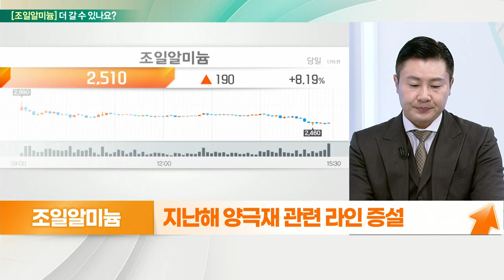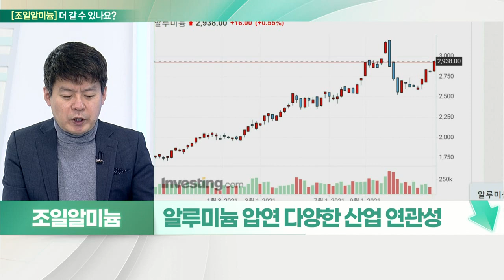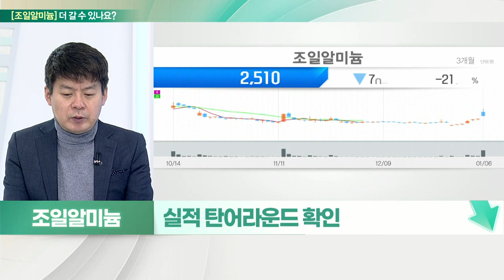조일알미늄... 성과 확인 필요 VS 알루미늄박 수요 증가_기대해도 괜찮아 (20210107)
조일알미늄 더 간다
- 알루미늄 압연제 생산업체
- 2차전지 양극박 소재 공급계약 체결에 급등
- 1,595억 원 규모… 최근 매출 48% 해당
- 지난해 양극재 관련 라인 증설
- 알루미늄박 소재 필수… 수요 증가

# 조일알미늄 멈춘다
- 알루미늄 압연 다양한 산업 연관성
- 알루미늄 가격 상승세
- 알루미늄박, 차량 경량화 필수 소재
- 1,600억 대 롯데알미늄 공급 계약
- 실적 탄어라운드 확인
- 알루미늄 가격 동향 주목
- 재무구조 개선 및 성과 확인 필요